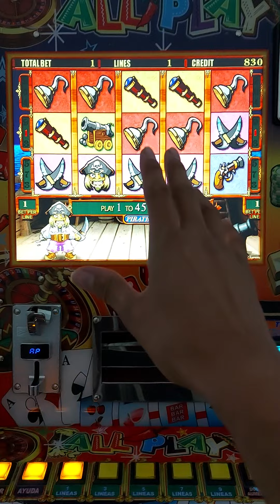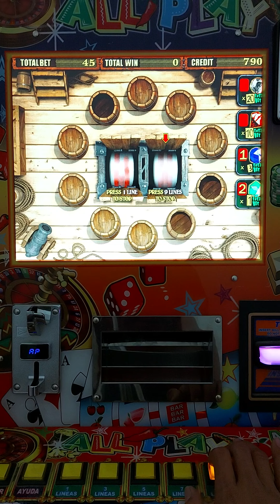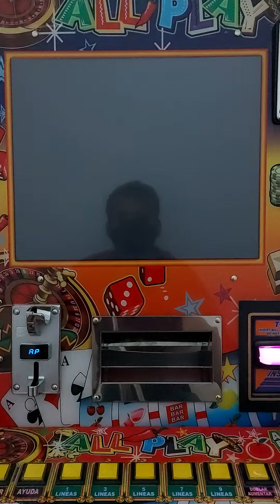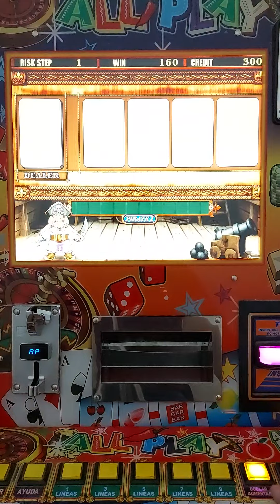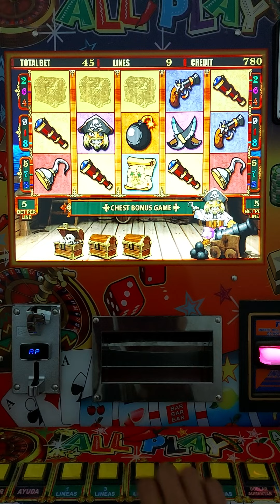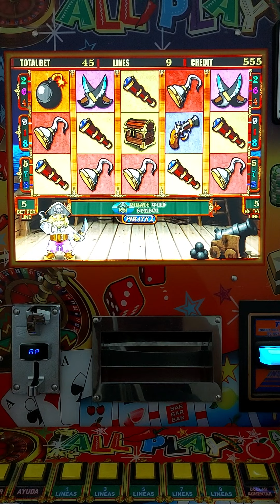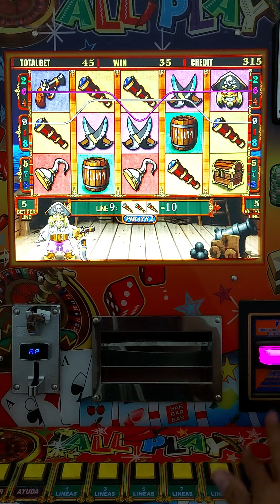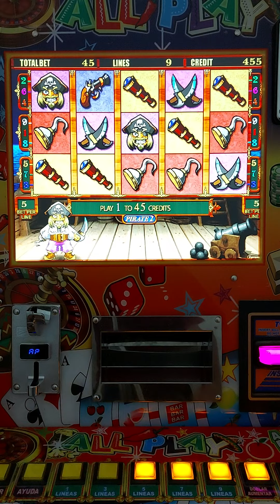SE SOLTÓ EL PIRATA 2 💣💣💣 CON LOS PIRATAS 🏴‍☠️🏴‍☠️🏴‍☠️ AL MÁXIMO 🤑🤑🤑 EN LA MAQUINITA TRAGAMONEDAS 🎰